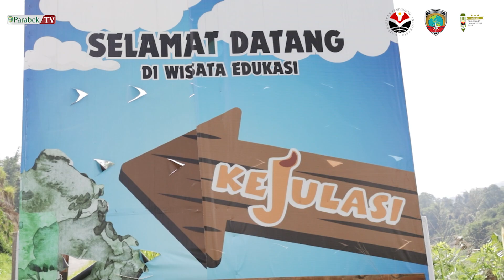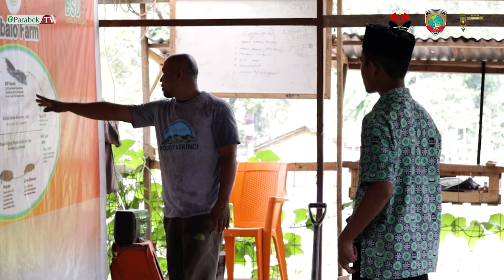MAS THAWALIB PARABEK_EMIR & ARIEF_EDUCATIONAL AGRO-TOURISM IN LASI, ON THE SLOPES OF MOUNT MARAPI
ASEAN GEOGRAPHY SMART COMPETITION
“Sinergitas Budaya dan Sustainable Development Goals: Inovasi Generasi Z untuk Masa Depan Berkelanjutan”

MAS THAWALIB PARABEK M. Arief Ash Shiddiqi & Emir Gildan al Kahfi | EDUCATIONAL AGRO-TOURISM IN LASI, ON THE SLOPES OF MOUNT MARAPI